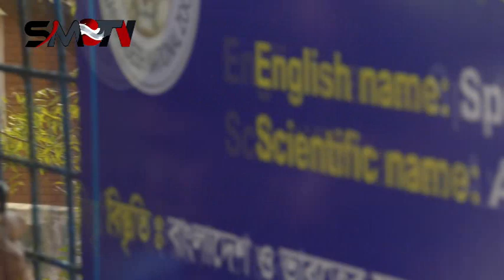হরিণ দেখুন চিড়িয়াখানায়